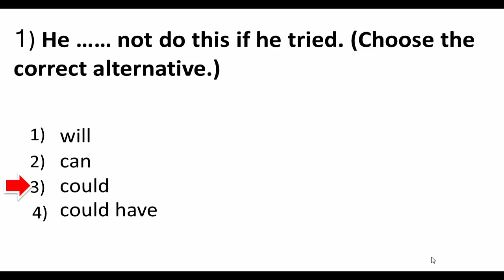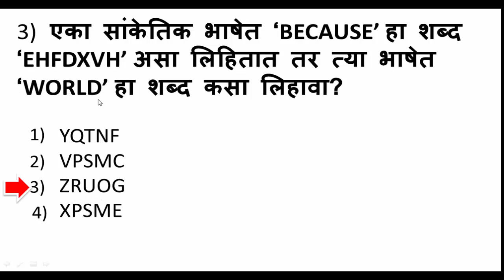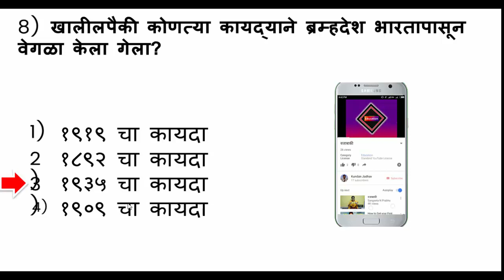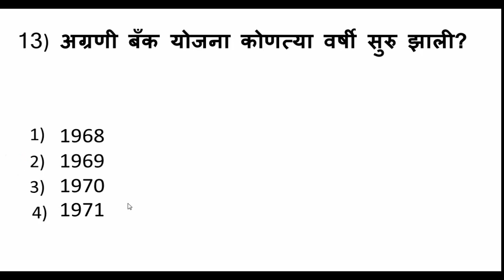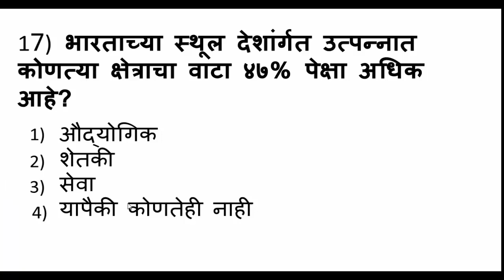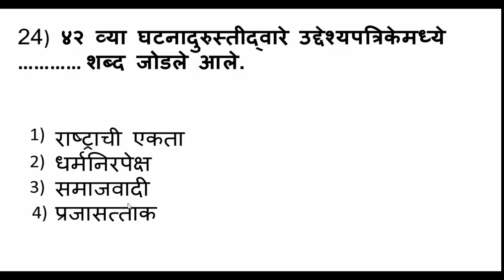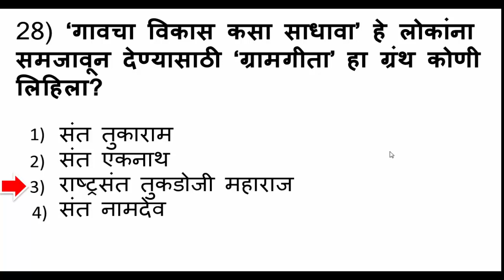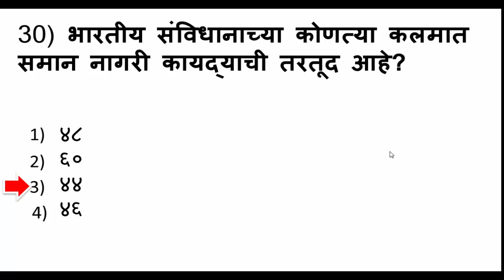सामान्यज्ञान प्रश्नसंच / gk questions in marathi / 30 महत्वपूर्ण प्रश्न